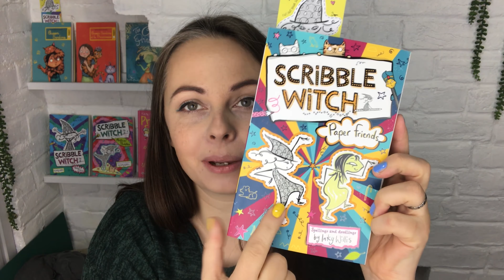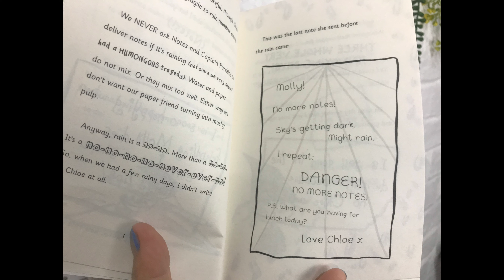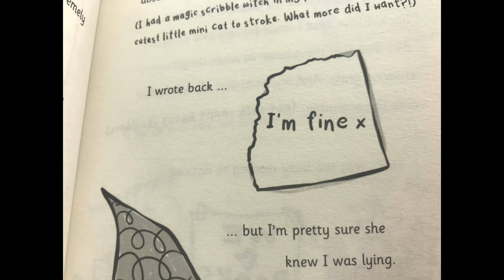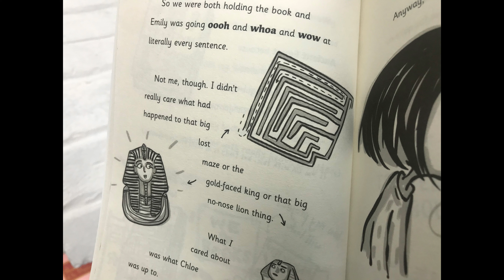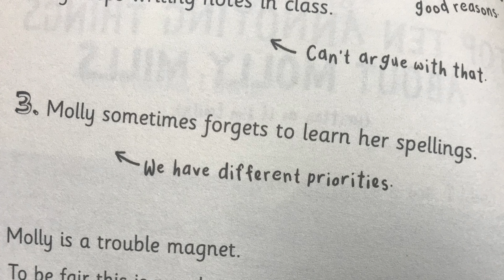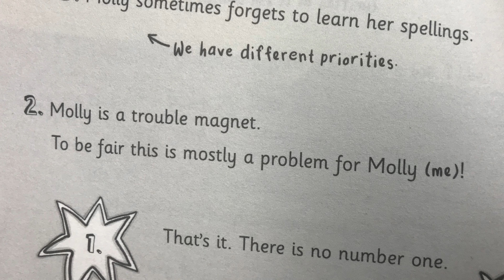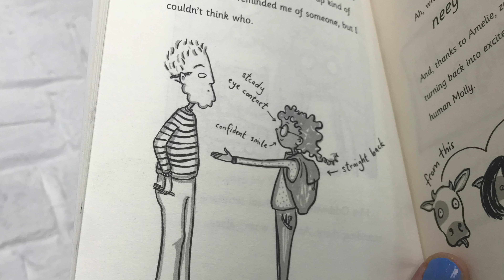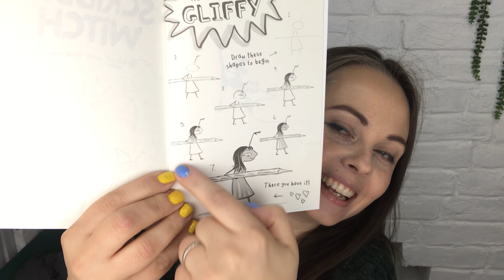‘Scribble Witch: Paper Friends’ reading + activity with author/illustrator Inky Willis (for ages 7+)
‘Scribble Witch: Paper Friends’ reading and writing activity with author/illustrator Inky Willis (for ages 7+)

🌟EXCLUSIVE PUBLICATION DAY READING & WRITING ACTIVITY🌟
Welcome to the magical series about a girl and her secret scribble witch, guaranteed to make 7-9s laugh out loud!!

‘Scribble Witch: Paper Friends’ Book 3 by Inky Wilis

First aired: 11am GMT Thursday 18th February 2021

About ‘Scribble Witch: Paper Friends’…
A hilarious double-act like no other! Accidentally naughty nine-year-old Molly and Notes, the secret scribble witch who lives in her pen pot discover all things ancient Egypt, including a mysterious new friend.
Molly often experiences some magic to brighten up her school day - thanks to Notes, the tiny paper witch who lives in her pen pot. Notes loves to help her friends ... though her helping often gets Molly into trouble with her grouchbag teacher!
And when Notes decides to go with Molly on their school trip to the local ancient Egypt exhibition, Molly knows Notes is bound to get up to her usual tricks.
Will Notes use her magic powers to help Molly sort out her best friends' problems? Who is Notes's secret paper friend? And what ancient treasure is the class going to uncover back at school?
With a vibrant, unique voice, and amazing illustrations to match, Inky Willis conjures up magic for every reader!
Have you read the first two books in the series, Notes in Class and Magical Muddles?

About Inky Willis…
Inky Willis grew up in Hastings, spending much of her childhood on the beach or playing on the rocks around Hastings Castle. She decided she wanted to be a children's author and illustrator at the age of eight, following her parents' advice to always carry a sketchbook wherever she went. Inky studied fine art at Reading University and then went to the Royal College of Art, where she specialised in children's book illustration. Inky now lives in Ramsgate, where she spends many happy hours beachcombing with her kids.

Title: Scribble Witch: Paper Friends Book 3
Author: Inky Willis
Illustrator: Inky Willis
Publisher: Hodder Children’s Books
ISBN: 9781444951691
Publication Date: 18 February 2021

This is a multi-award winning Moon Lane Group online children’s literary event in association with Hachette Kids.